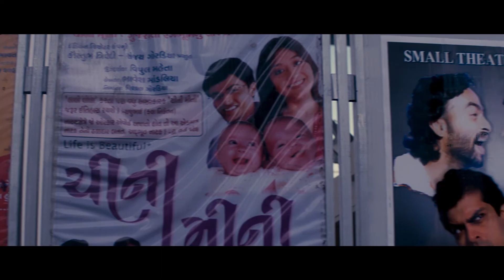श्रेयस और राइमा सेन का रोमांस | Mirch | Mirch Hindi Movie | Shreyas | Raima | Saurabh Shukla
श्रेयस और राइमा सेन का रोमांस

Mirch  is a 2010 Indian comedy-drama film written and directed by Vinay Shukla. The film featured Konkona Sen Sharma and Raima Sen in pivotal roles. The film revolves around four short stories subjected on issues of women emancipation, based on a story from the Panchatantra which travels in its various versions to modern times.

Directed by: Vinay Shukla
Written by: Vinay Shukla
Produced by: Reliance Big Pictures
Starring:  Konkona Sen Sharma , Raima Sen , Shahana Goswami , Ila Arun , Shreyas Talpade , Arunoday Singh , Boman Irani , Prem Chopra , Tisca Chopra , Pitobash , Saurabh Shukla , Rajpal Yadav , Mahie Gill